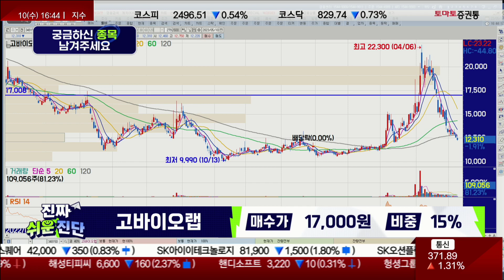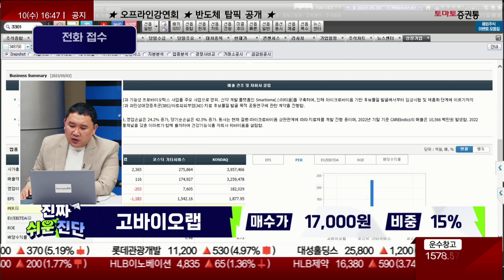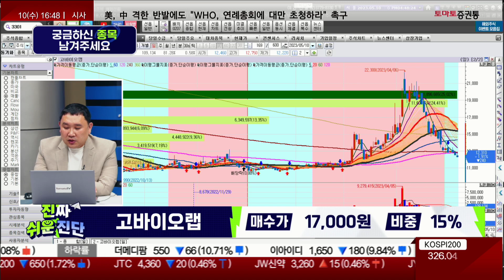제약·바이오, 하이리스크-하이리턴 / 고바이오랩(348150) / [김민준 전문가_진짜 쉬운 진단]